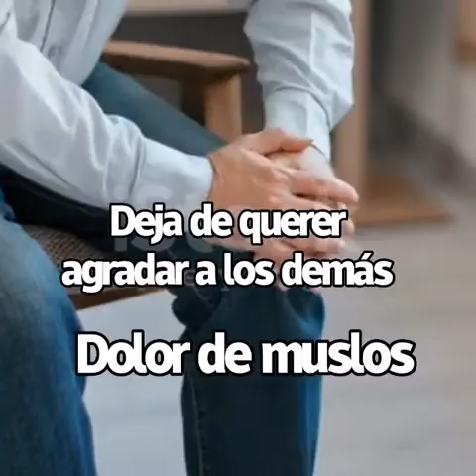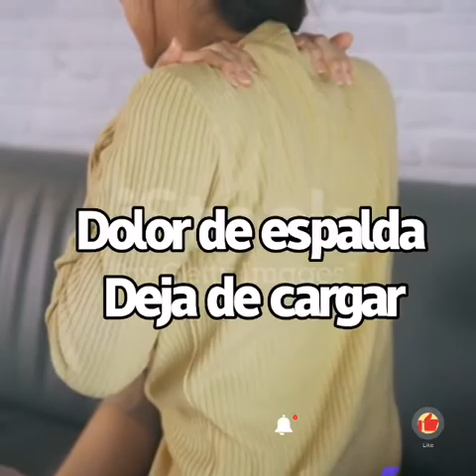⚠️PORQUÉ ME DUELE MI CUERPO? DESCUBRE CÓMO SANARLO🙏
Recuerda que somos una extensión de la gran perfección divina,con un vehículo perfecto que es tu cuerpo.Sin embargo cuándo se manifiesta un bloqueo físico a nivel cuerpo,es porque una emoción creada por ti mism@ ha sido más fuerte que tu paz.Si persistes llevando una vida de prisa,de estrés,de exigencia y control,tu cuerpo se enfermará presentando bloqueos físicos y energéticos.Es momento de que vivas en paz, en completa salud.En este video te explico porque te duelen ciertas áreas de tu cuerpo y cómo las puedes evitar.